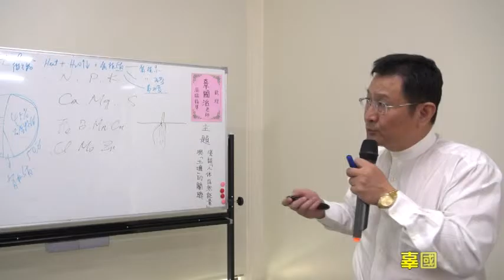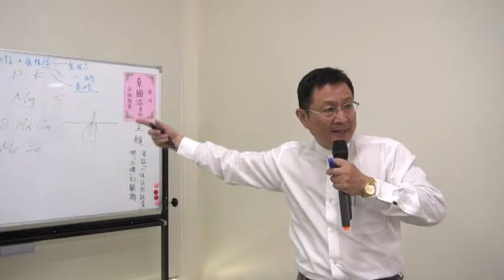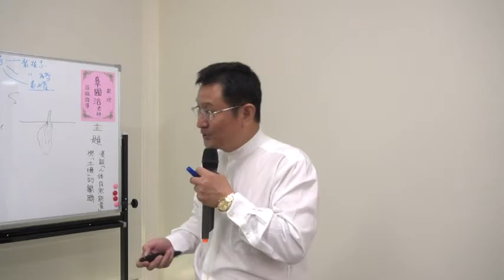淺談人體自然能量與土壤能量 10/17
【能量學】淺談人體自然能量與土壤能量
講師：辜國治老師
日期:2015年09月19日（六）
地點：台中市北屯區景和街130號3樓(福隆宮活動中心)